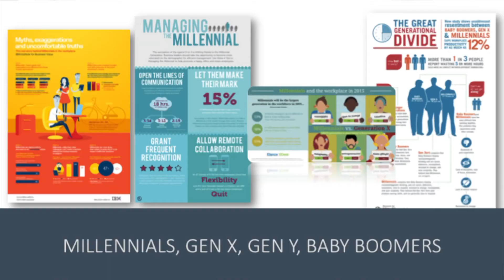Chloe Walton Key Note: Millennials in the workplace and reverse mentoring.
Key Note speech 2 of 3 short videos. Talking about individualization, connection and the challenge with the 'middle layer' in organizational hierarchies - are they preventing the innovation and growth in your business. Connect through reverse mentoring with Hello2morrow.